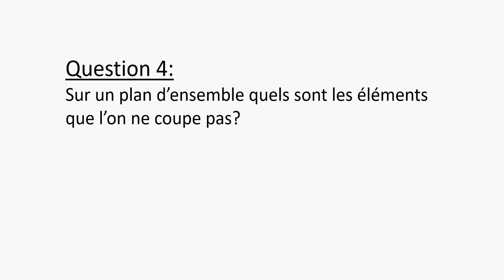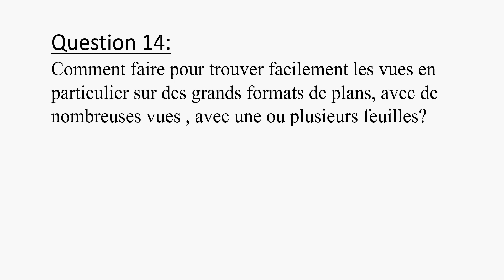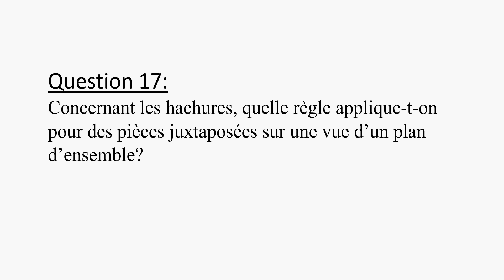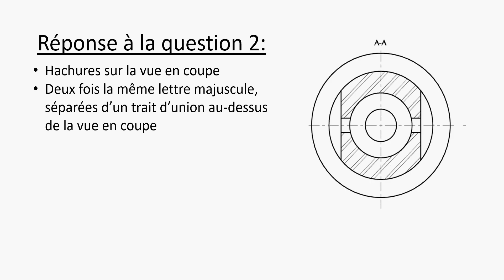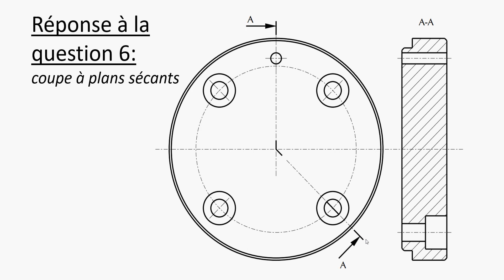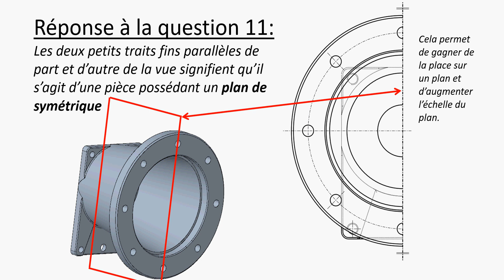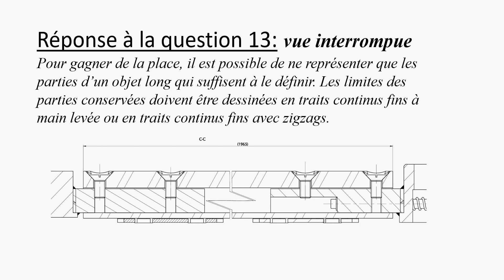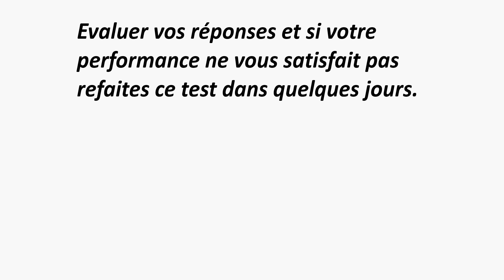Tester vos connaissances sur les vues des plans